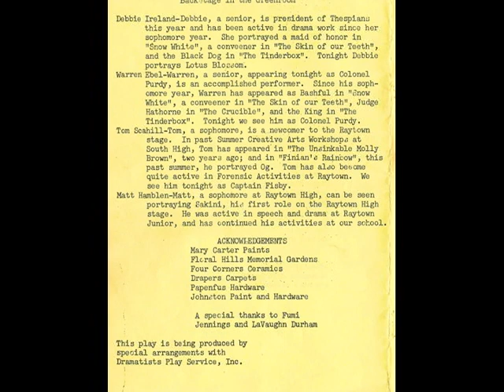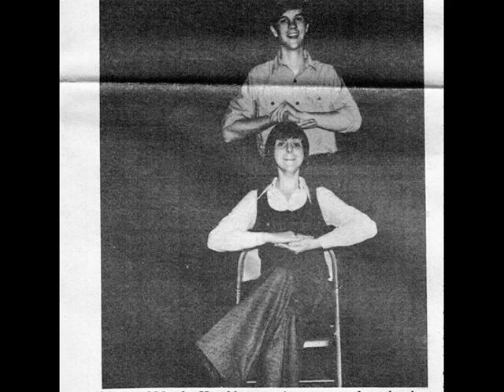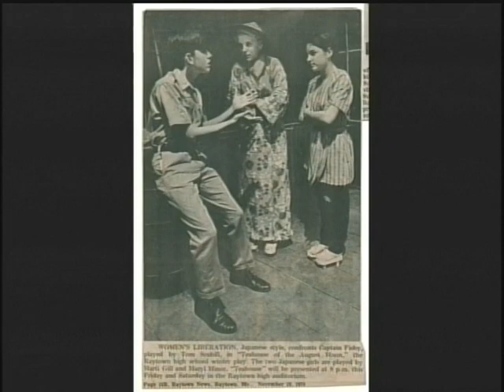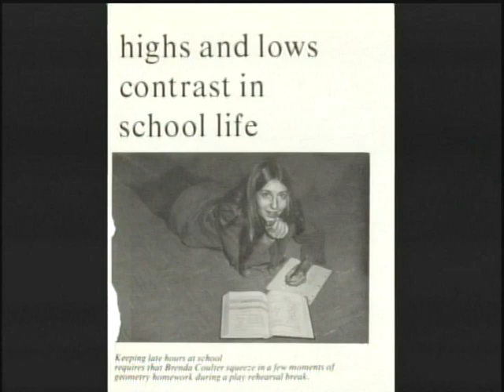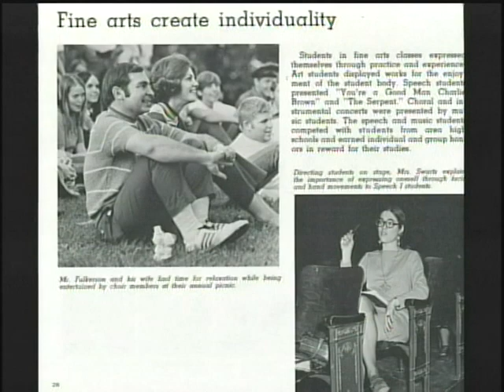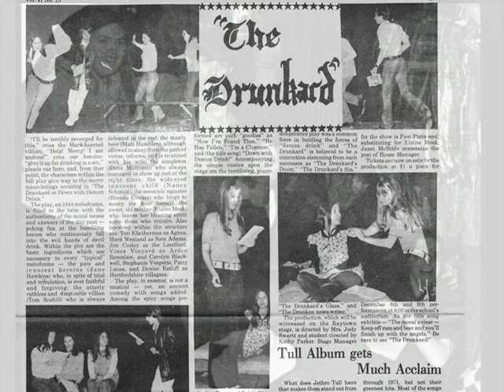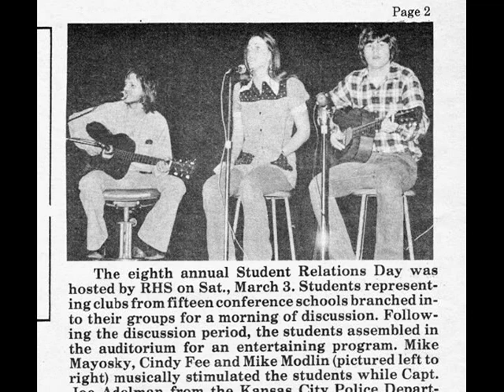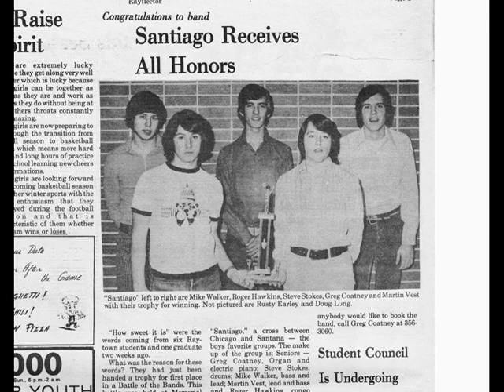SEGMENT FOURTEEN: The Fine Arts at RHS (1970-1973)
A salute to the Fine Arts program at RHS including Chorus, Band, Drama, Speech & Debate, Painting and Drawing as well as the students within all those groups.
Songs:
"The Morning After" from "The Poseidon Adventure" Maureen McGovern
"Bad, Bad Leroy Brown" Jim Croce
"It's So Nice to Be With You" Gallery
"Brandy (You're a Fine Girl)" Looking Glass
"You're Absolutely Right" The Five Man Electrical Band
"Crocodile Rock" Elton John
"Venus" Shocking Blue
"Sunshine of My Life" Stevie Wonder
"I Feel the Earth Move" Carole King